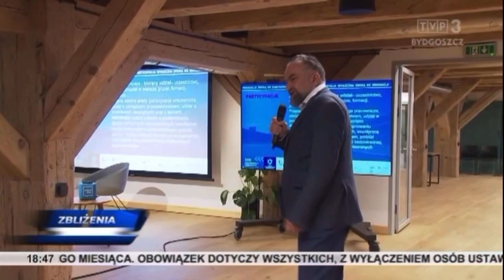relacja TVP Bydgoszcz z XXIII Forum NGO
26 października w Młyny Rothera pod hasłem „Zmieniajmy świat razem – innowacje na rzecz lepszej przyszłości” odbyło się XXIII Forum Organizacji Pozarządowych Województwa Kujawsko-Pomorskiego.
To największe wydarzenie III sektora w naszym województwie swoim patronatem w tym roku objęła Fundacja Stocznia i Katalizator Innowacje społeczne.
Ponad 100 osób reprezentujących NGO z całego Regionu, przedstawiciele i przedstawicielki instytucji i organów administracji samorządowej oraz zaproszone osoby eksperckie rozmawiały o problemach przyszłości jakie przed nami stoją i innowacyjnych metodach ich rozwiązywania.
Pełna relacja zdjęciowa na stronie Forum (link w komentarzu).
W imieniu realizatorów:
Fundacja Pro Omnis;
Fundacja Studio M6;
Fundacja Aktywizacji i Integracji;
Stowarzyszenie Europa Kujaw i Pomorza
dziękujemy za udział i zaangażowanie!

XXIII Forum Organizacji Pozarządowych Województwa Kujawsko-Pomorskiego zostało objęte patronatem honorowym:
Marszałka Województwa Kujawsko-Pomorskiego Piotr Całbecki;
Prezydenta Miasta Bydgoszczy Rafał Bruski;
Prezydenta Miasta Torunia Michał Zaleski.
Organizatorem Forum jest Zarząd Województwa Kujawsko-Pomorskiego.
Sfinansowano z budżetu Samorządu Województwa Kujawsko-Pomorskiego.